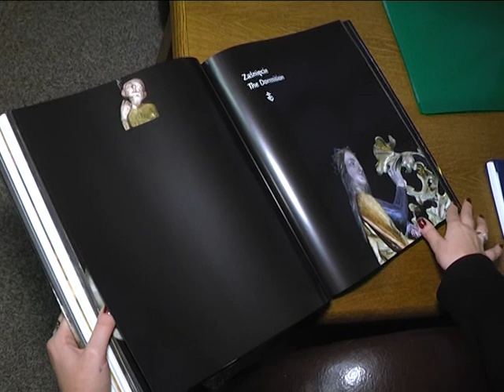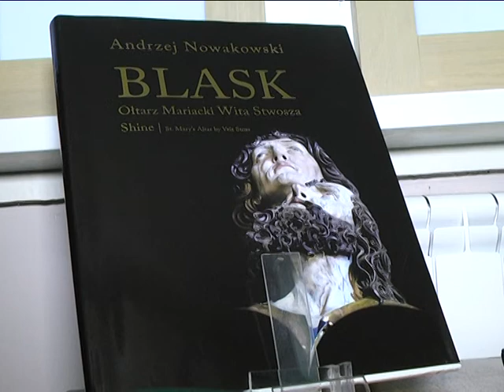2016-10-12 г. Брест. Выставка «Блеск. Мариацкий алтарь Вита Ствоша». Новости на Буг-ТВ.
Журналист С. Бережная Оператор А. Щерба Д. Величкевич
В городе над Бугом открылась уникальная, первая в своём роде, выставка фотографий польского полониста, фотографа и публициста Анджея Новаковского под названием «Блеск. Мариацкий алтарь Вита Ствоша». Задумка экспозиции довольно интересна: она документирует состояние одного из величайших произведений искусства позднего средневековья в Европе. Автор работ попытался максимально точно передать величие шедевра – Мариацкого алтаря – главного алтаря церкви Успения Пресвятой Девы Марии в Кракове. Выставку, организованную при содействии издательства «Юниверситас» в Кракове, польского Института в Минске и Генерального консульства Республики Польша в Бресте, смогли увидеть жители областного центра. На открытии экспозиции побывала наша съёмочная группа.